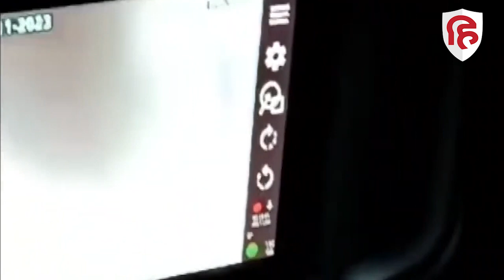Uttarkashi Tunnel Inside Video सुरंग में फंसे मजदूरों ने की परिजनों से बात, क्या बोले? | Update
सुरंग के अंदर फंसे मजदूरों की पहली CCTV फुटेज आई है. अधिकारी पहले ही वॉकी-टॉकी और पाइप के माध्यम से मजदूरों से बात कर रहे थे...इस दौरान मजदूरों के परिजनों ने भी उनसे बात की जिसके बाद परिजन भी थोड़ी राहत की सांस लेते दिखाई दिए